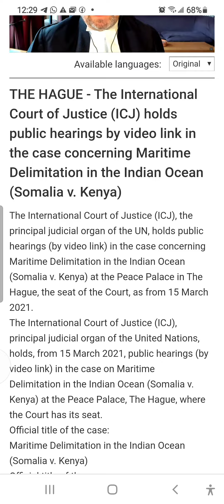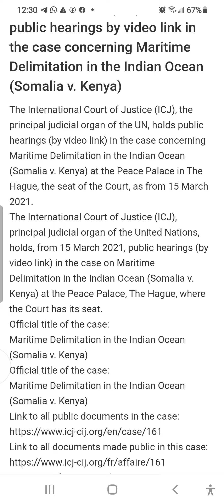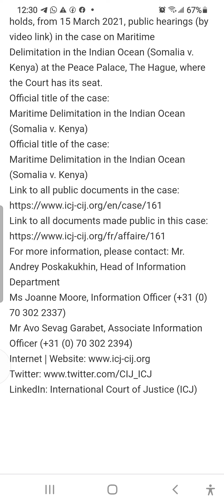March 16, 2021